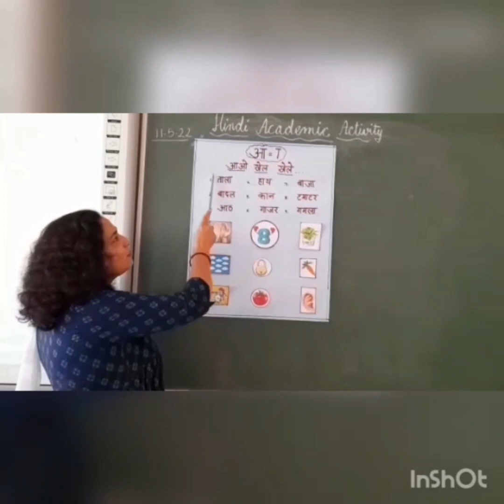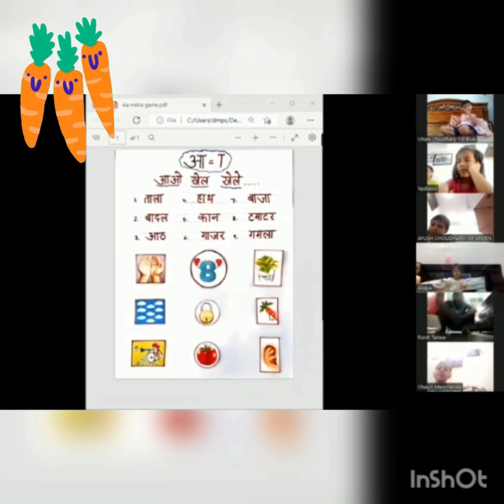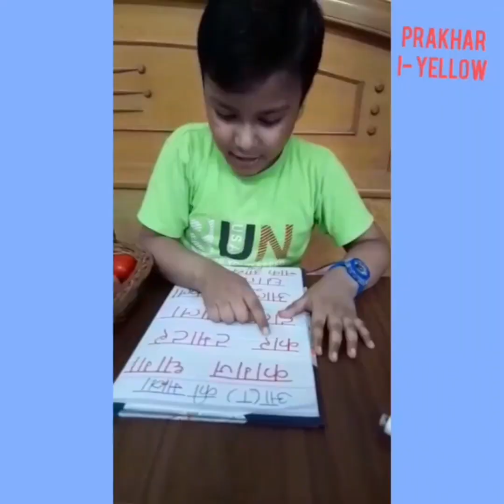Class I || Hindi Academic Activity